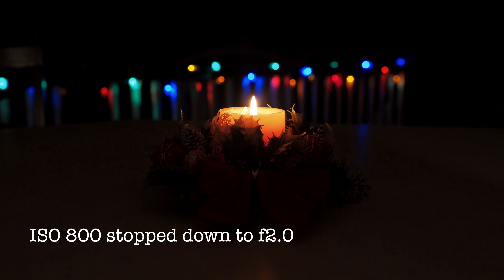Low Light Samples Olympus OM-D E-M5 MIII Cinema 4K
This is a low light/ISO test with the Olympus OM-D E-M5 MIII. A viewer asked if the video was any good in certain conditions so I tried to recreate the conditions as best I could. Thank you for the question and I hope this helps you make a decision.

Olympus OM-D E-M5 MIII
M. Zuiko 12-200mm
M. Zuiko 25mm f1.8
Sigma 16mm f1.4
Synco G1 Wireless Mic

Shot with:
Sound recorded with:
Synco G1 Mic/In Camera
Edited in:
FCPX